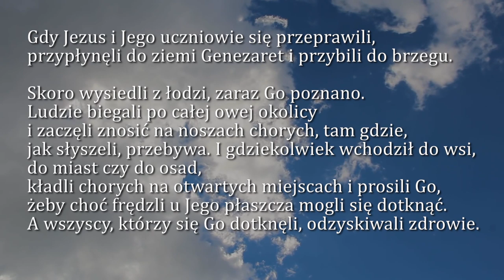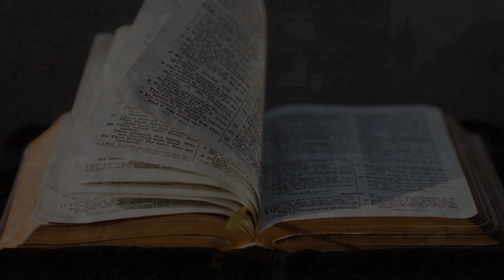Dobra Nowina na dziś | 10 lutego - św. Scholastyki, dziewicy